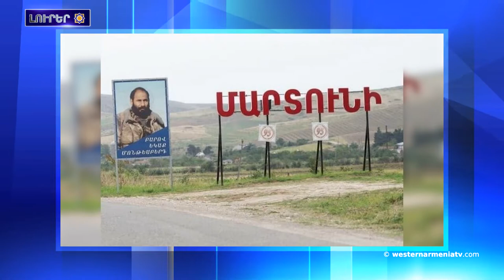Արեւմտեան Հայաստանի լուրեր 13 02 2021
1.Ձմեռը կրկին կը վերադառնայ Արեւմտեան Հայաստան
2.Աւարտեր են Արցախի Մարտունի քաղաքի տարածքներու ականազերծման աշխատանքները
3.2020 թուականին հայկական գորգերու արտադրութիւնը զգալի նուազեր է
4.Իրանը կը պատրաստուի անդամակցիլ ԵԱՏՄ-ին
5.Լոյս  տեսեր է Բանբեր Մատենադարանի հանդէսի հերթական համարը
6.Արեւմտեան Հայաստանի Երզնկայի Քեմալիէ գաւառը ՅՈՒՆԵՍԿՕ-ի ցանկին մէջ  ներառելու համար համաձայնագիր կնքուեր է
7.Աջակցութիւն Արեւմտեան Հայաստանի Պետական ​​Հեռուստատեսութեանը

BANQUE DU BÉNÉFICIAIRE : 18206
SWIFT : AGRIFRPP882
IBAN : FR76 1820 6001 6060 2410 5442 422
BÉNÉFICIAIRE : Assemblée des Arméniens (AAAO)
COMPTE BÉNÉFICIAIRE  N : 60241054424